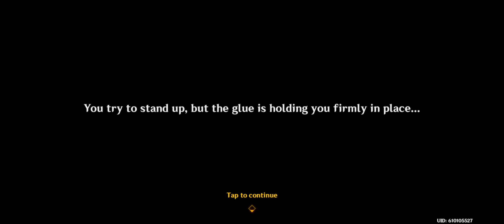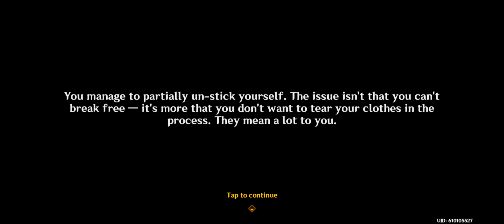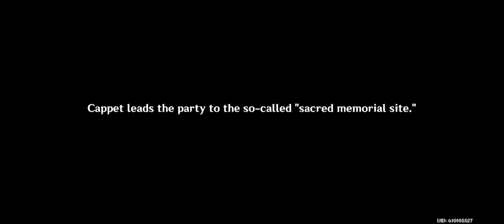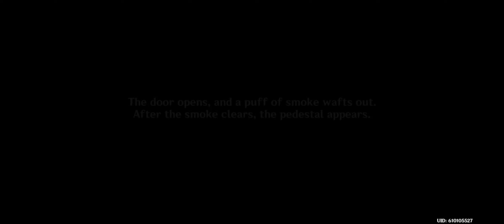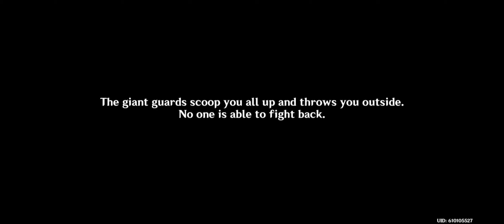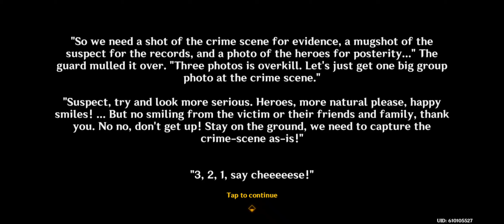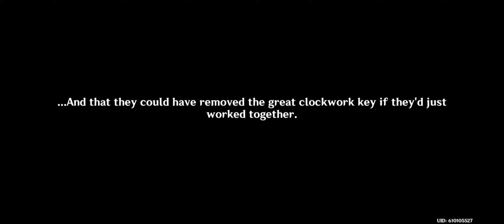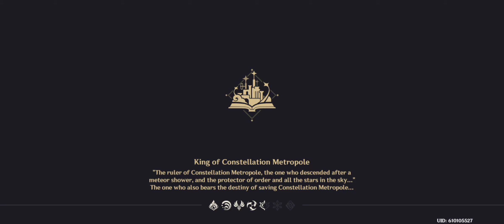Genshin Impact: Summertide Scales and Tales - Narration Footnotes [CN]